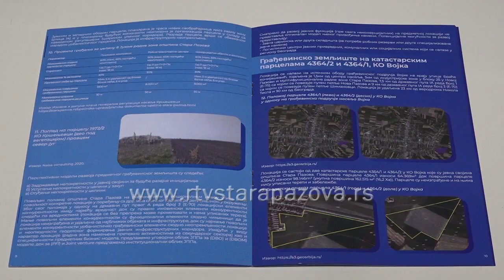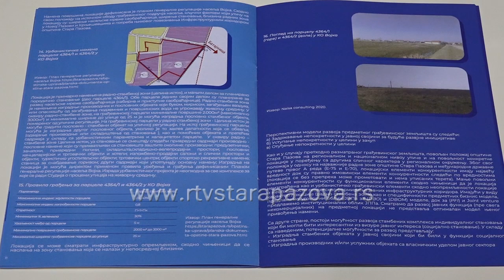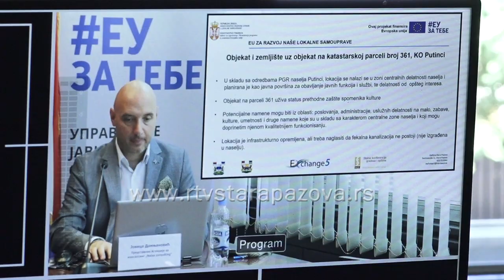EU za razvoj naše lokalne samouprave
Kako bi se analizirali investicioni potencijale javne imovine u opštini Stara Pazova i mogućnosti za razvoj poslovnih poduhvata na njenoj bazi, u zgradi opštine održala se prezentacija na temu javne imovine i privlačenj ainvesticija u opštinu Stara Pazova u okviru projekta "Integrisani pristup upravljanju javnom svojinom u opštinama Stara Pazova i Ruma".